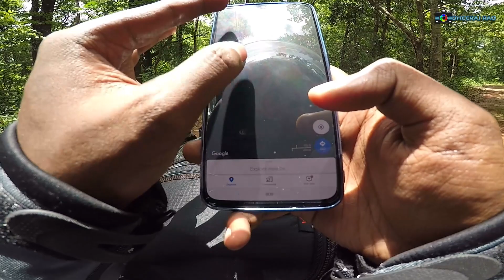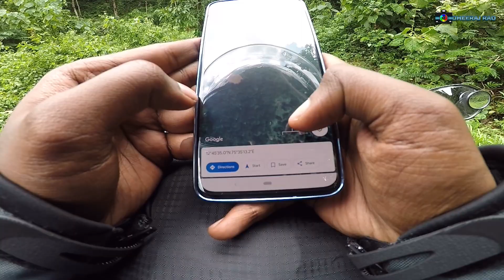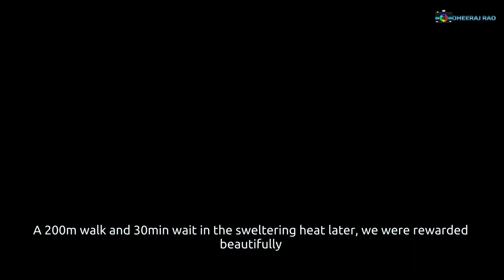ALCO+EMD Train in First Tunnel of Subrahmanya Ghat | Offroading & Forest Ride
A little adventure my friend and I did to catch the afternoon passage of Karwar-Yesvantpur Express. Using a little of Google Maps and some directions from a resident of this area, we managed to catch the train as it traversed through the first of 57 tunnels in this amazing ghat section. The train was led by a KJM WDG3A, with banking duties done by twin KJM WDG4s.

Cameras used: GoPro Hero 5 Black and Panasonic FZ1000